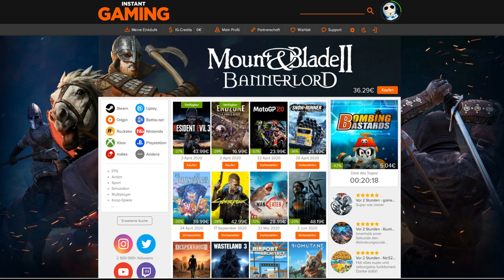Defensive Taktiken 😵 - Star Wars Battlefront Retro #149 - Gameplay HD deutsch Tombie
Defensive Taktiken - Star Wars Battlefront Retro!

✗Werbung

Willkommen im Star Wars Universum. Werden wir die Rebellion zum Sieg führen oder das Imperium zur einzigen Macht des Universums machen. Ob Soldat, Held oder im Fahrzeug werden wir unsere actionreichen Schlachten im Star Wars Universum auf bekannten Planeten und Orten schlagen.

- - - - - - - - - - - - - - - Weitere Informationen: 🎮 - - - - - - - - - - - - - - -
► Infos zum Spiel:
Name: Star Wars: Battlefront
Entwickler: Dice (Digital Illusions CE)
Publisher: EA (Electronic Arts)
Release: 19.November 2015

► Hardware/Meine Ausrüstung:
CPU: AMD Ryzen 9 3950X
Maus: Drakonia Black
Mikrofon: Elgato Wave 3
Arbeitsspeicher: 64GB Corsair Vengeance LPX DDR4-3000
Festplatten: 2TB Samsung 860 QVO (2x)